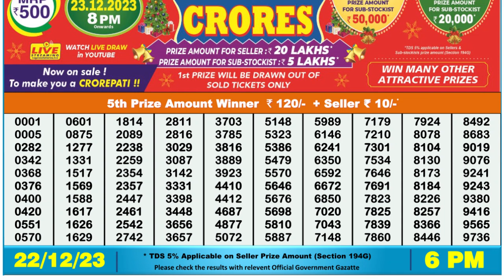🔴 Lottery Sambad Live 06:00pm 22/12/23 Day Nagaland State Dear Lottery Result Pdf Download